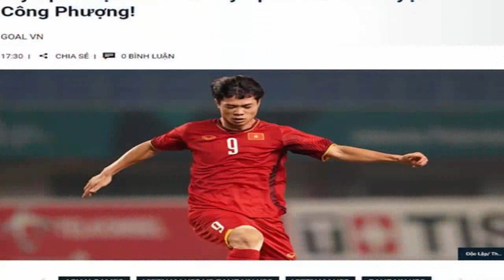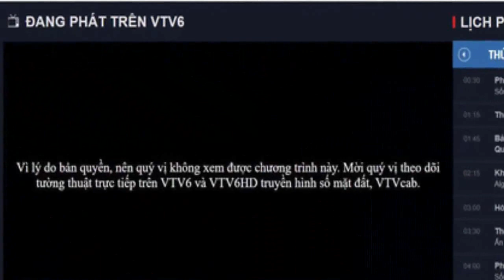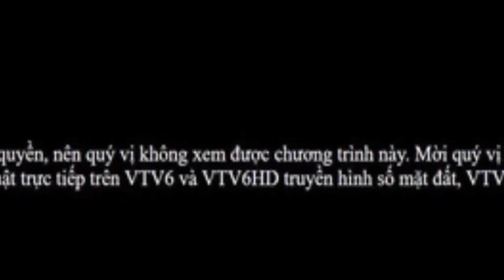Sự toan tính của HLV Mai Đức Chung cho việc thất bại của Việt Nam vào bán kết gặp Trung Quốc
Tìm Kiếm